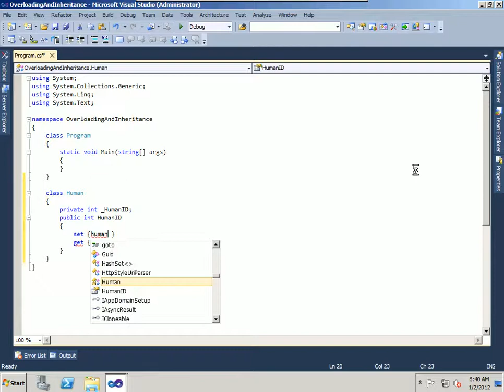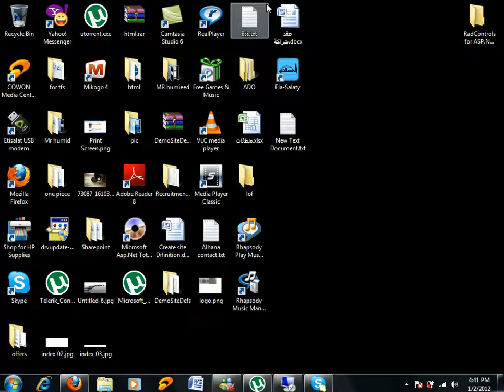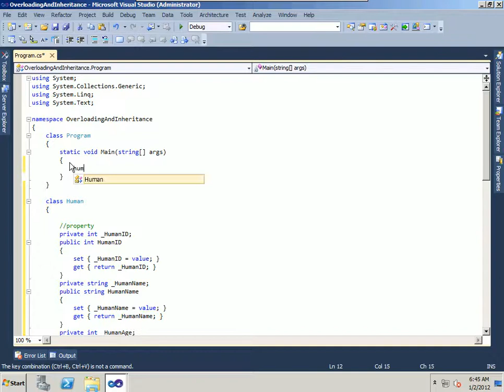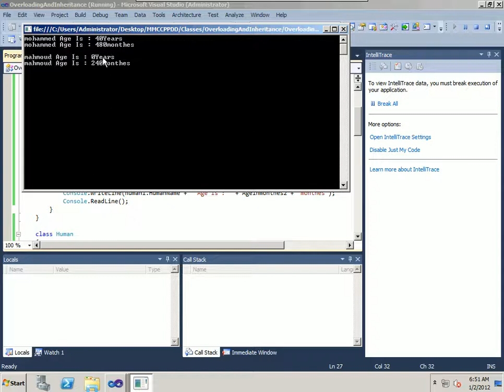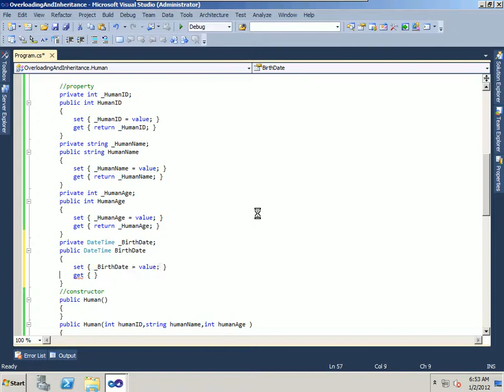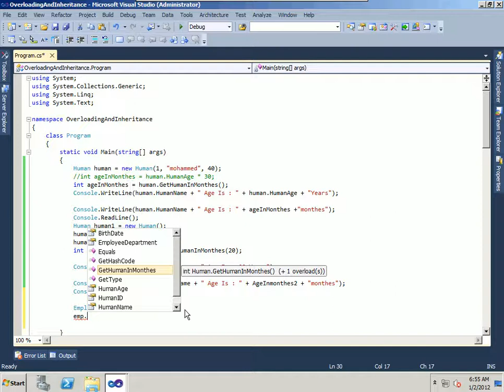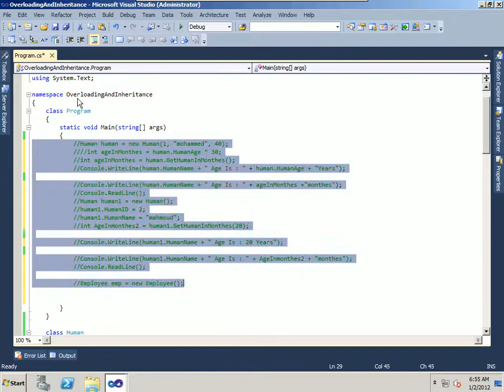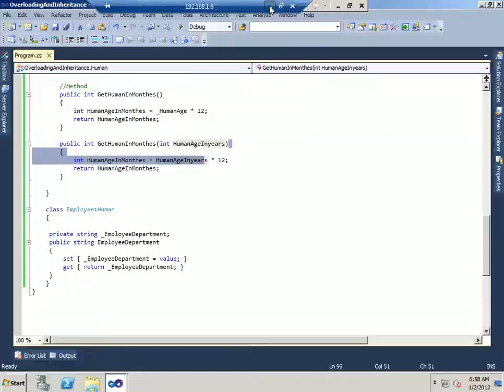(10)C# Overloading And Inheritance.avi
This C#  video by Eng.Mohammed Alhanafi
I ask Allah to give us the Faith to be best follower To Saydna  Mohammed